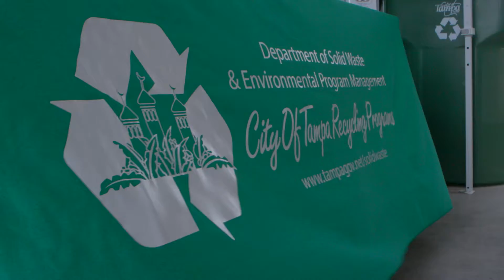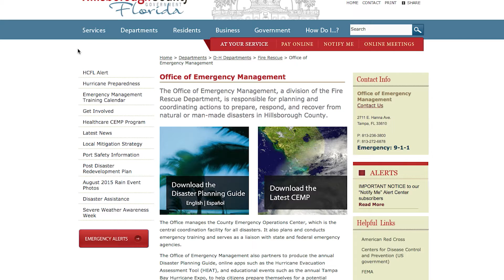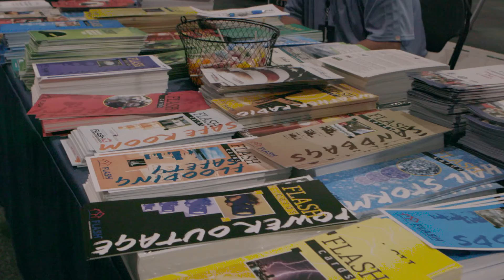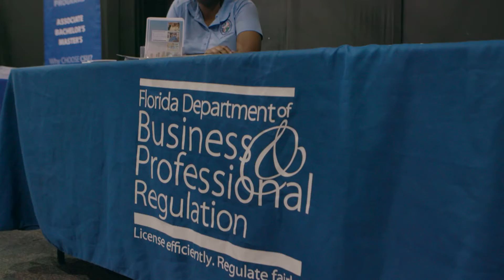Hurricane Expo 2016